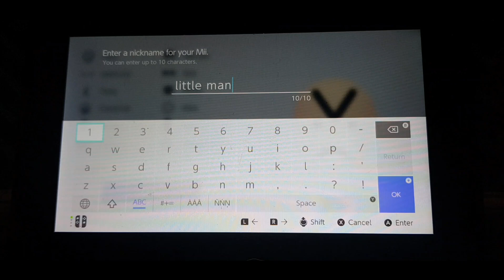how to make little man mii (Friday night funkin)